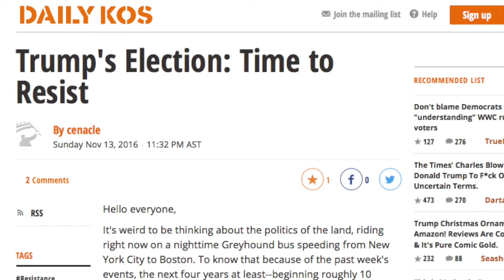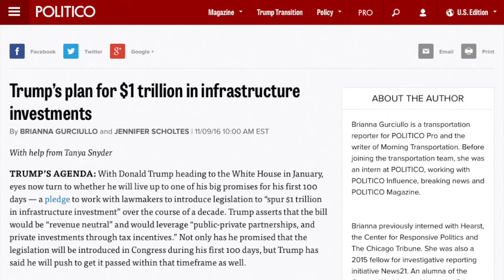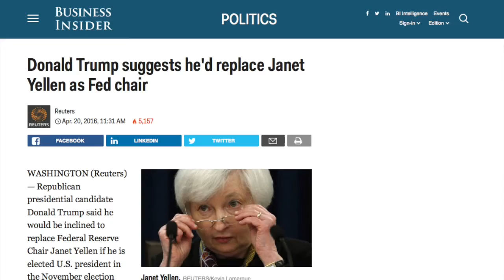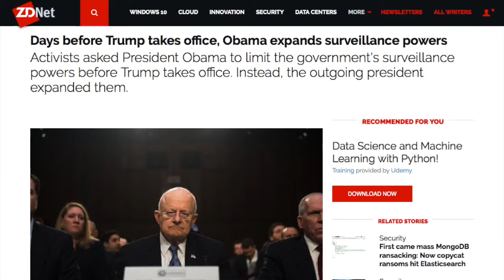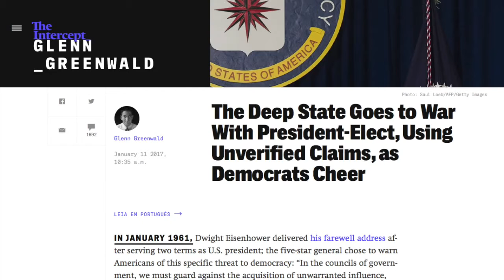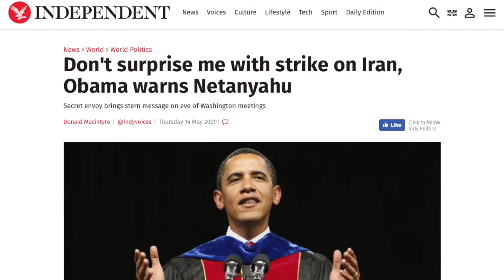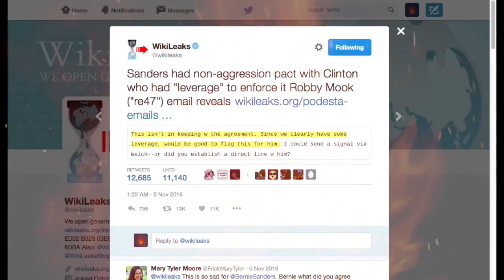President Trump- The Trap is Set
Description: Original Video Courtesy Of StormCloudsGathering.

The Trump years are going to be crazier than you think.